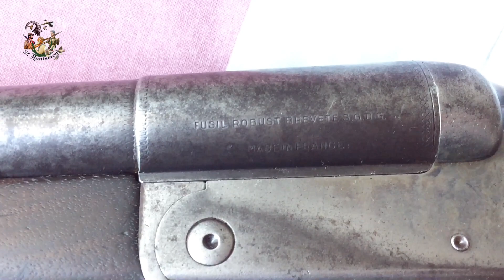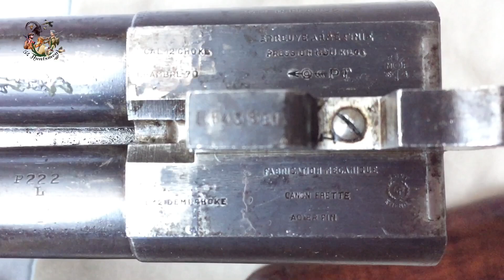doubble barrel shotgun robust france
this video is about shotgun